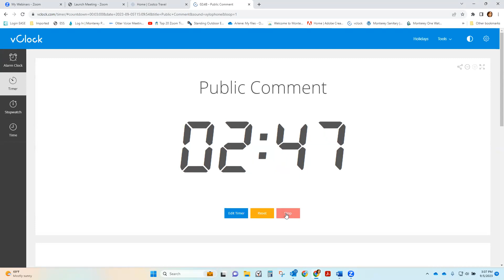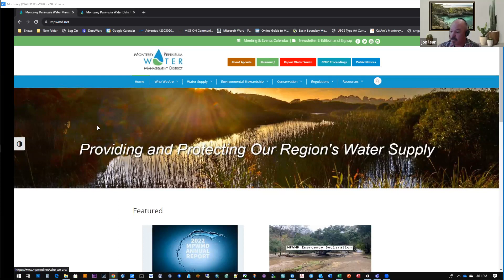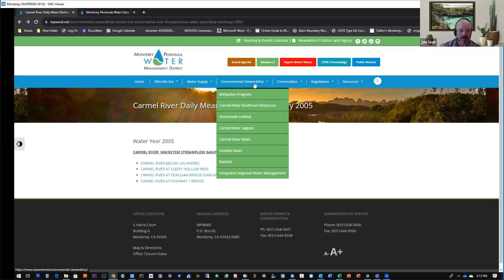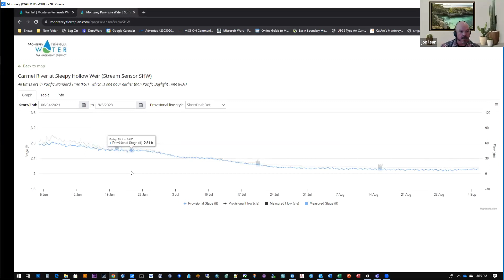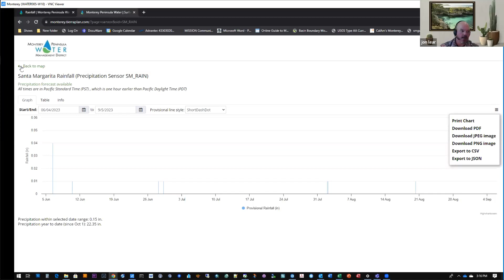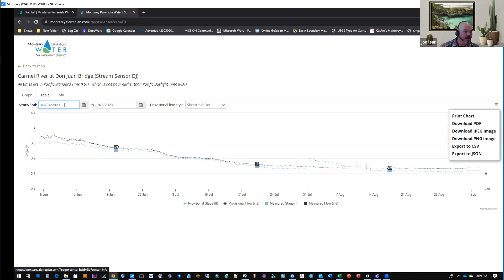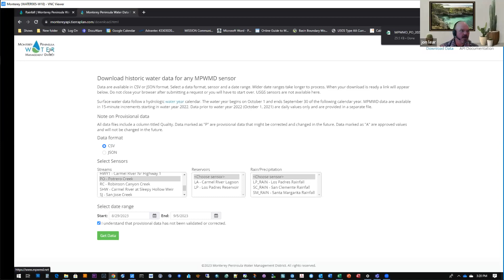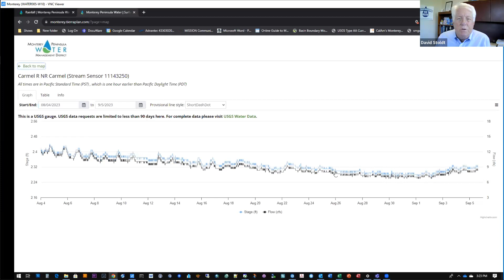September 5, 2023 MPWMD Water Supply Planning Committee Meeting